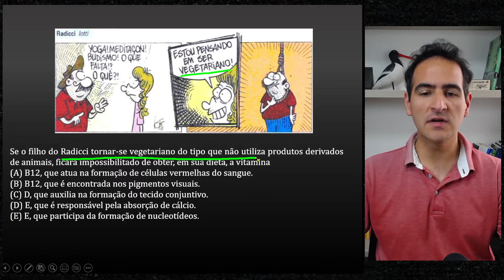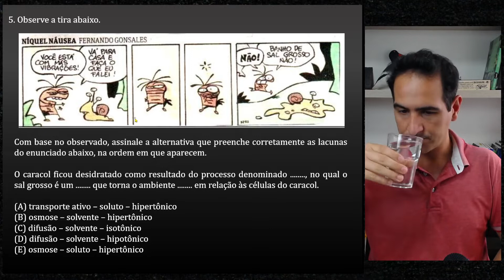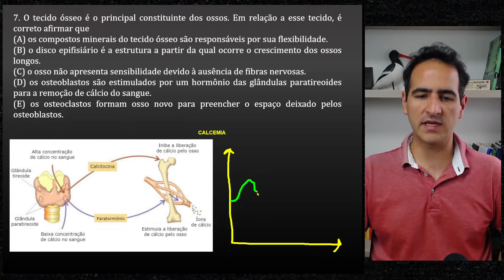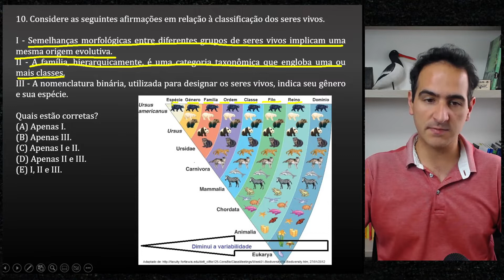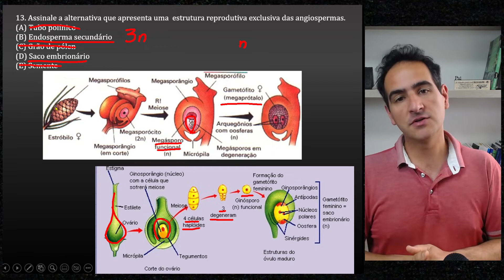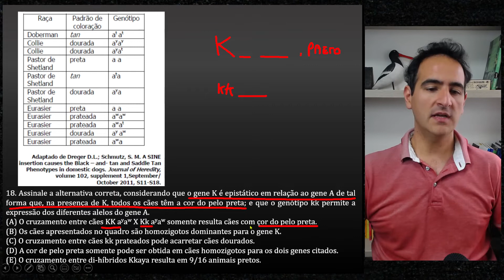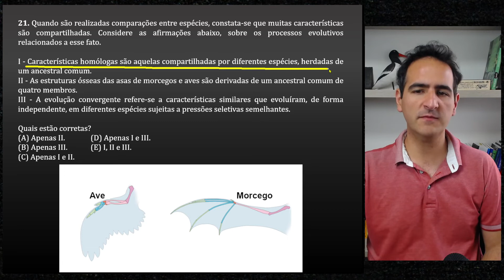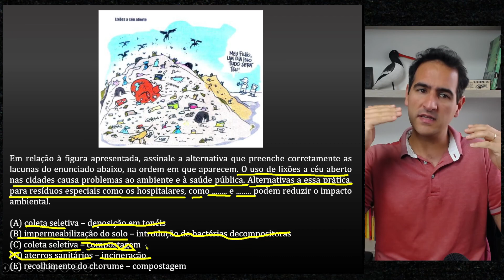UFRGS 2015 - BIOLOGIA - CORREÇÃO das QUESTÕES - Prof. Sanabria